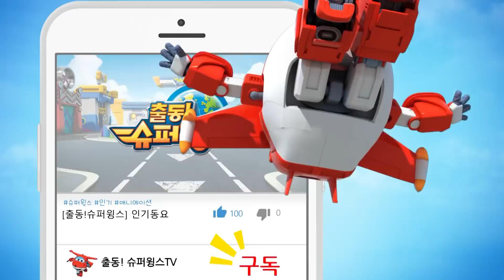[슈퍼윙스 랭킹쇼] 꼬마 히어로! Top5 | Best Clips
★ 꼬마 히어로, 키즈윙스! Top5 ★

꼬마 히어로 키즈윙스와 함께라면
어떤 어려움도 문제없어! ᕦ(ò_óˇ)ᕤ

* 출동! 슈퍼윙스/엄마 까투리 카카오스토리 (Kakao story)

* 출동! 슈퍼윙스/엄마 까투리 인스타그램 (Instagram)